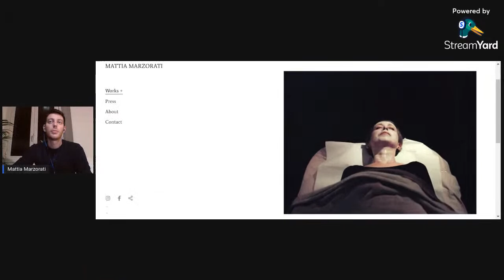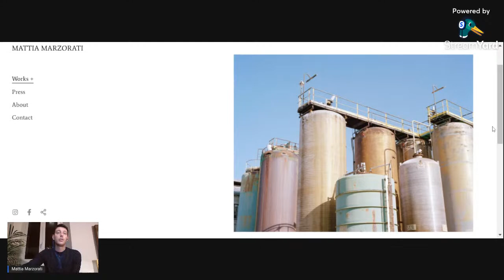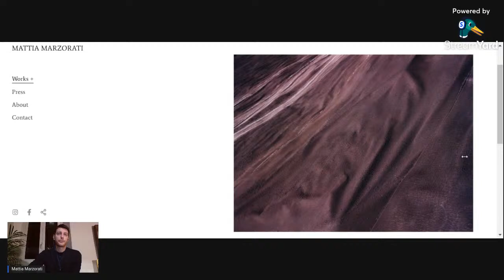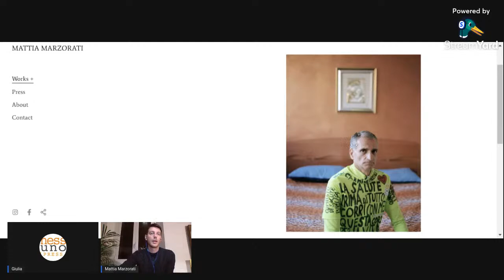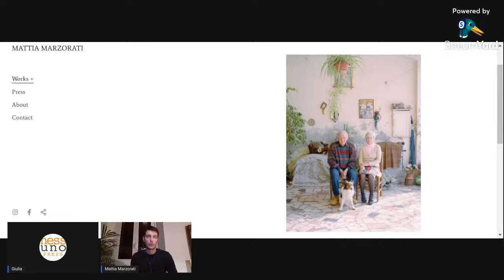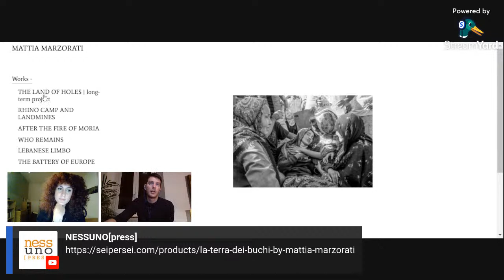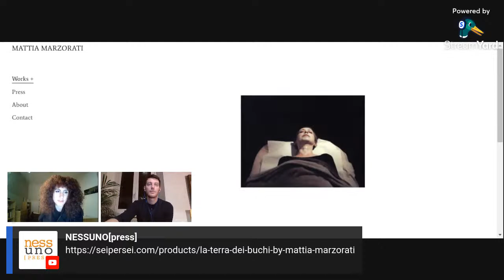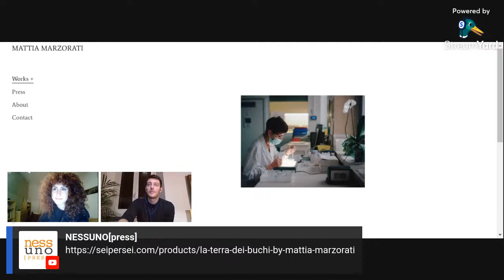NESSUNO[PARLA]: La terra dei buchi - Mattia Marzorati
"Il progetto "La terra dei buchi" è un reportage che indaga le criticità  ambientali della provincia di Brescia, una delle aree più inquinate  d'Europa. L'elevatissima concentrazione di discariche, la pessima qualità dell'aria, il record nazionale per numero di allevamenti intensivi e siti radioattivi e uno sviluppo industriale poco regolamentato hanno conseguenze devastanti per il territorio e i suoi abitanti. Il lavoro ha lo scopo di far conoscere questa situazione attraverso una mappatura dei luoghi contaminati e le storie delle persone che ci vivono."

Mattia Marzorati nasce a Cantù (CO) nel 1992. Dopo varie esperienze nel
campo della cooperazione internazionale decide di studiare fotografia e
dedicarsi al reportage. I suoi lavori sono apparsi fra gli altri su
L'Espresso, El Pais, Internazionale, National Geographic Italia, The
British Journal of Photography, Sky, Vogue, Rai.

Il libro "La terra dei buchi", edito da Seipersei, è un progetto in fase
di realizzazione che si può sostenere a questo link